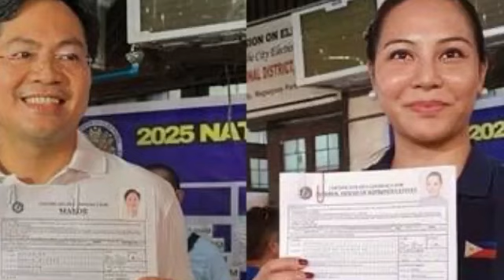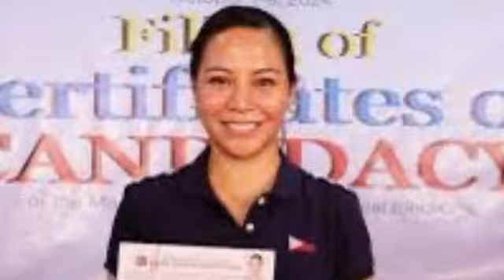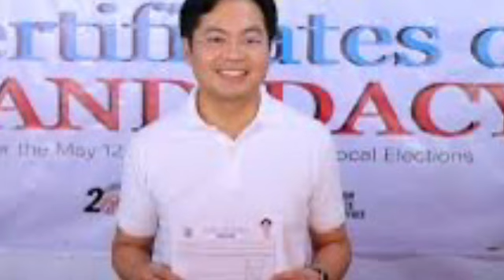MIGZ AT KARLO NOGRALES TRAIDOR SA AMA HINDI TINUPAD DYING WISH SA DUTERTE AT KINALABAN AT GINIPIT ??